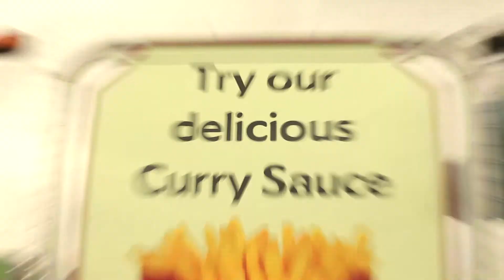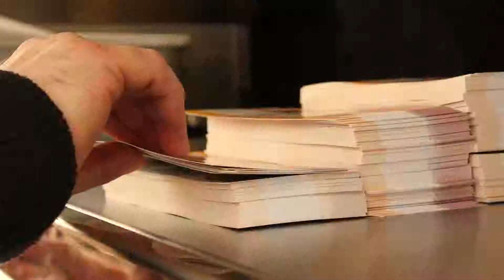The Erin Curry Sauce Roadshow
The Erin Curry Sauce road show at the 2013 National Ploughing Championships